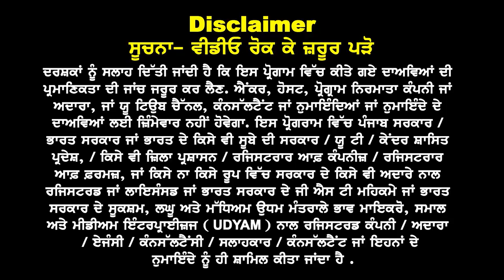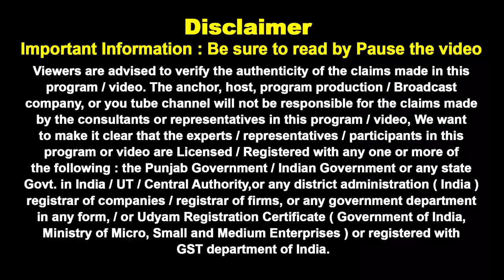Australia Indians को फ़िर आई बड़ी खुशखबरी I Australia study visa updates 24 I Au Embassy Rules 24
Australia
Indians को फ़िर
आई बड़ी खुशखबरी

Nov. Intake 24 खुला
इनको मिलेगा ज्यादा वीज़ा